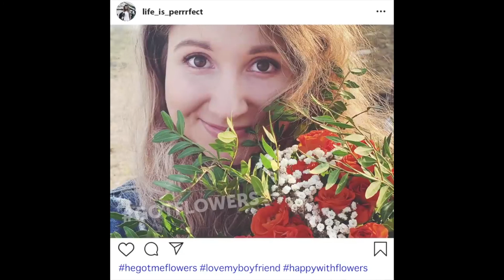Students July 19th